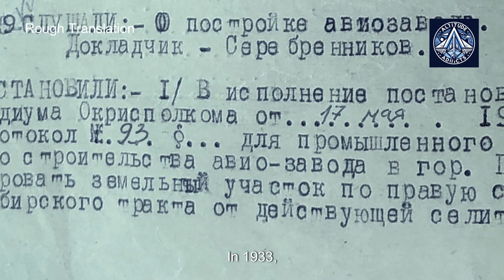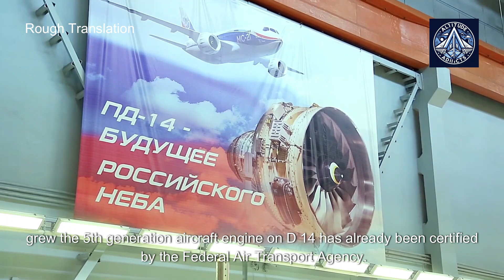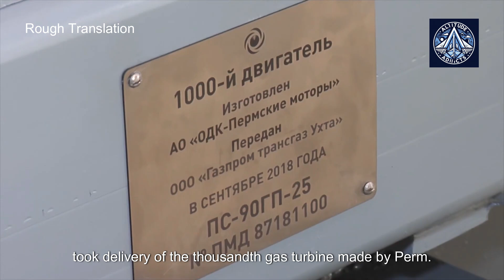Perm Motors at 85 Years Promo Video - Translated - Maker of PD-14 Engine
2019 Video. JSC UEC-Perm Motors, a part of the Union of Mechanical Engineers of Russia and the United Engine Corporation of the Rostec State Corporation, recently marked its 85th anniversary. The company, which employs over 10,000 people, is renowned for producing the PD-14, Russia's latest aircraft engine designed for the narrow-body medium-range aircraft MS-21-300.